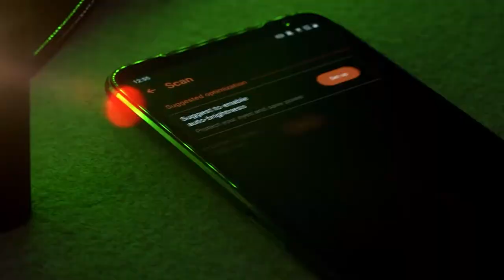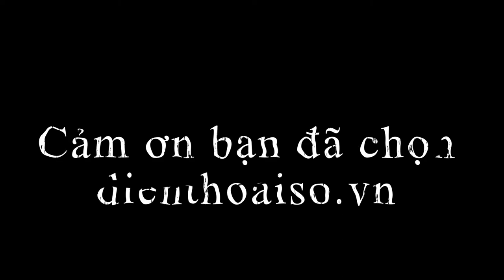Hướng dẫn quá trình thay nắp lưng, kính lưng, mặt kính sau ASUS_ROG_PHONE_2 ai củng làm được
Uy tín

160 Nguyễn Văn Cừ, Nguyễn Cư Trinh, Q.1, TP.HCM